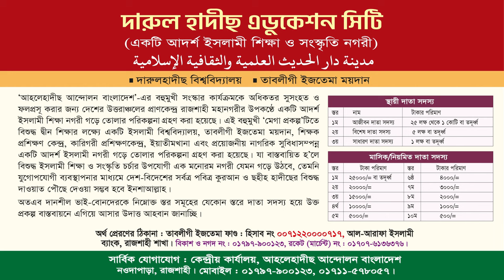ইসলামে নারী শিক্ষা কেন অপরিহার্য?। উদ্বোধনী ক্লাস। আল-মারকাযুল ইসলামী আস-সালাফী বালিকা শাখা, রাজশাহী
আল-মারকাযুল ইসলামী আস-সালাফী বালিকা শাখা, রাজশাহী শহর।
🔴 ওরিয়েন্টেশন ক্লাস (উদ্বোধনী) ২০২৪
🔰🎙 প্রধান অতিথি: ড. মুহাম্মাদ আসাদুল্লাহ আল-গালিব
◼ আমীর, আহলেহাদীছ আন্দোলন বাংলাদেশ ও
◼প্রফেসর (অব.), আরবী বিভাগ, রাজশাহী বিশ্ববিদ্যালয়

আল-মারকাযুল ইসলামী আস-সালাফী,আল-মারকাযুল ইসলামী আস-সালাফী রাজশাহী,আল-মারকাযুল ইসলামী আস-সালাফী বালিকা,আল-মারকাযুল ইসলামী আস-সালাফী কমপ্লেক্স,আল-মারকাযুল ইসলামী আস-সালাফী জামে মসজিদ,আল-মারকাযুল ইসলামী আস-সালাফী (মহিলা শাখা),আল-মারকাযুল ইসলামী আস-সালাফী আনন্দ নগর নওগাঁ,আল-মারকাযুল ইসলামী আস সালাফী,আল-মারকাযুল ইসলামী আস-সালাফী মাদ্রাসা পরিচিতি,আল মারকাযুল ইসলামী আস সালাফী,আল-মারকাযুল ইসলামী,আল-মারকাযুল ইসলামী আস-সালাফী মাদ্রাসা,আল মারকাযুল ইসলামী আস-সালাফী মাদ্রাসা
আব্দুর রাজ্জাক বিন ইউসুফ,আব্দুল্লাহ বিন আব্দুর রাজ্জাক,আব্দুর রাজ্জাক বিন ইউসুফ এর সকল মাদ্রাসা,আব্দুর রাজ্জাক বিন ইউসুফ এর মাদ্রাসা,আব্দুর রহমান বিন আব্দুর রাজ্জাক,শাইখ আব্দুর রাজ্জাক বিন ইউসুফ,আব্দুল্লাহ বিন আব্দুর রাজ্জাক বিন ইউসুফ,আব্দুর রাজ্জাক বিন ইউসুফ গরম বক্তব্য,শায়খ আব্দুর রাজ্জাক বিন ইউসুফ,আব্দুর রাজ্জাক বিন ইউসুফ মাদ্রাসা,মাদ্রাসা আব্দুর রাজ্জাক বিন ইউসুফ,আব্দুর রাজ্জাক বিন ইউসুফ এর মাদ্রাসা কোথায়,আব্দুর রাজ্জাক বিন ইউসুফ নতুন মাদ্রাসা
প্রফেসর ড. মুহাম্মাদ আসাদুল্লাহ আল-গালিব,dr asadullah al ghalib,asadullah al ghalib,ড. মুহাম্মাদ আসাদুল্লাহ আল-গালিব,dr muhammad asadullah al ghalib,মুহাম্মাদ আসাদুল্লাহ আল-গালিব,ড. আসাদুল্লাহ আল-গালিব,মুহাম্মদ আসাদুল্লাহ আল-গালিব,প্রফেসর ড মুহাম্মাদ আসাদুল্লাহ আল গালিব,ড.মুহাম্মাদ আসাদুল্লাহ আল-গালিব,ড. আসাদুল্লাহ আল গালিব,asadullah al galib new waz,ড. আসাদুল্লাহ,dr muhammad asadullah al galib,ড. আসাদুল্লাহ গালিব,আসাদুল্লাহ আল-গালিব
মহিলা সালাফিইয়াহ মাদ্রাসা,মহিলা সালাফী মাদ্রাসা,সবচেয়ে বড় সালাফী মহিলা মাদ্রাসা,মহিলা সালাফিইয়াহ মাদ্রাসার কাজ,সালাফী মাদ্রাসা,মহিলা সালাফিইয়াহ মাদ্রাসা,সালাফী’র মহিলা বিভাগ,জামিয়া সালাফিয়া মাদ্রাসা,মাদ্রাসা আব্দুর রাজ্জাক বিন ইউসুফ,ঢাকায় আন্তর্জাতিক মানের সালাফী মাদ্রাসা,ঢাকায় আন্তর্জাতিক মানের সালাফী মাদ্রাসা,মহিলা সালাফী মাদরাসা রাজশাহী,পুরোদমে এগিয়ে চলছে মহিলা সালাফিইয়াহ মাদ্রাসার কাজ,ঢাকার সবচেয়ে বড় মসজিদ মহিলা সালাফী মাদ্রাসা